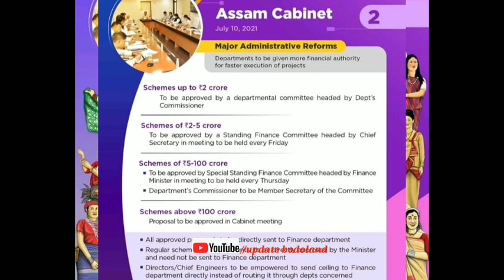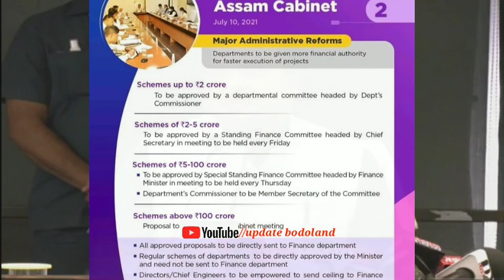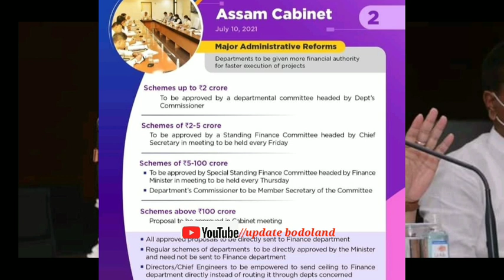आसामनि ज'न'जाति सुबुंनो गोदान बिफान | Department for Indigenous faith & Culture Assam govt deptt.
नोंथाङा जोंनि बेफोरबायदि भिडिअ'खौ नायनानै मोजां मोनोब्ला मोनसे  like आरो गारजि मोनोब्ला dislike बो खालाम जागोन आरो भिडिअ'खौ नोंथांनि लोगो- लेवानो, बन्धु - बाहागिफोरनो हाजासे Share खालाम हरदो जाहाथे बयबो बेफोरबायदि फायदाखौ गोरलैयैनो लानो हायो।

नोंथांमोननि सेराव बेफोरबायदि समजों लोगोसे गावनि रावजों गोदान गोदान भिडिअ' होनो थाखाय जोंनि नाजानाय। बेखायनो नोंथांमोननि अनसायनायखौ मिजिं थिबाय।